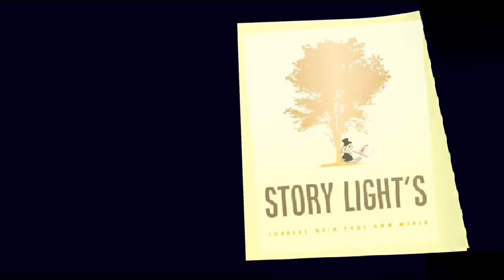লোভ | Lobh | রমাপদ চৌধুরী | Ramapada Chowdhury | Ramapada Chowdhury Short Stories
Date of Release - 8th May, 2022

Story - Lobh
Writer - Ramapada Chowdhury

Characters :-
                        Sumon - Narrator
                                        Biram
                                        Biramer Baba

                           Shilpi - Uma
                                        Biramer Ma
                                        Shormila
                                        Umar Didi

Recording and sound design - S.D.
Original Score
Piano - Sumon
Poster design - Shilpi
Production director - Shilpi
Management and Representation - Story Lights
Executive Producer - Sumon

Story_Lights connect with your own world